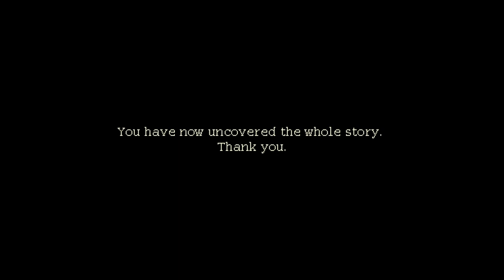Coffee Talk Episode 2: Hibiscus & Butterfly "Cat Shelter Ending"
Reunite Tofu with his owner

To get this ending, you must have unlocked almost every other ending beforehand. If you have problems with this achievement, I recommend the achievement guide on steam: